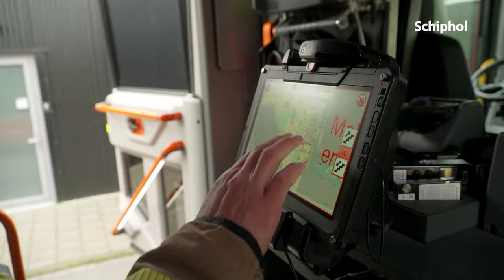Het werk van brandweerman Max op Schiphol🧑‍🚒